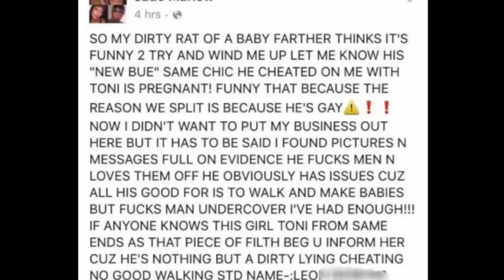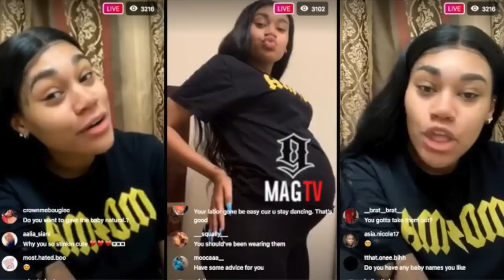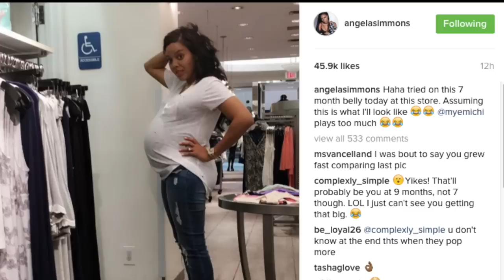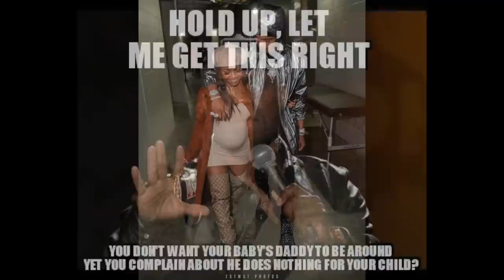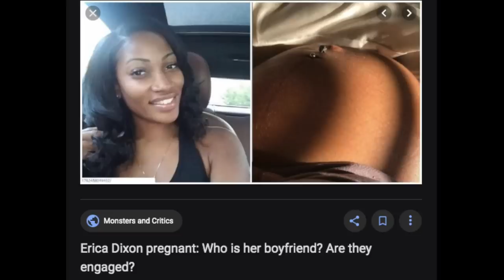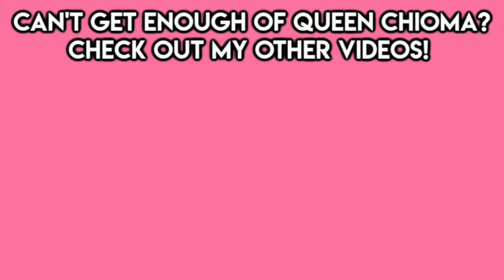BABY MAMA CULTURE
Hey QueenTeam, in this video I talk about the baby mama culture that is everywhere in society and the media!

About Me:
Name: Chioma
Age: 21
Location: Toledo, OH for College. From Philadelphia
Major: Mass Communications

Fun Facts:
1. I'm 5'10
2. I am NIGERIAN (Igbo Tribe)
3. My favorite color is Pink
4. I have 2 siblings, 1 older brother and 1 younger sister
5. My favorite food is potatoes

FOLLOW ME ON:
FAQ's
1. How old are you? 22
2. What college do you attend? University of Toledo
3. What is your major? Communications and Marketing
4. What do you use to edit your videos? Final Cut Pro
5. What camera do you use? Sony Alpha 6000 with Kit Lens